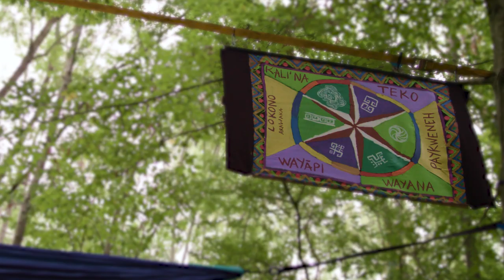Les Singes Hurleurs - 2018 (55')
Une plongée au cœur des mythes amazoniens avec le collectif Les Singes Hurleurs, des conteurs adolescents, descendants des guerriers Teko Makan. Gardiens d’une forêt plus que jamais menacée, ils vous guident aux confins du fleuve Oyapock, à la rencontre de l’anaconda, des chauves-souris vampires et des femmes tapir.  Leurs voix s’élèvent depuis les contreforts des bois cathédrales, leurs hurlements se mêlent aux chants des anciens et voyagent parmi les carcasses de pirogues et de barges rouillées des garimperos pour surgir ici et vous décoiffer au son du Sanpula et du Hip Hop.

Février 2018. Lénaïc Eberlin, Odile Kerckaert et la compagnie Bardaf! organisent une résidence de création à Camopi en Guyane, un projet de spectacle mettant en scène des collégien(ne)s volontaires, Teko et Wayãpi. Ces adolescents révèlent leurs talents innés d’artistes : une prédisposition à exprimer tous les paradoxes, tous les mystères et la grande complexité de la Guyane actuelle. Durant l’été 2018, la compagnie Bardaf! invite les 11 adolescents, « les Singes Hurleurs » au festival L'Avide Jardin à Muttersholtz en Alsace. Les jeunes donnent deux représentations face à un public venu nombreux, conquis et ému. Pour toute l'équipe et le public du festival, ce fut une aventure inoubliable. Dans le cadre joyeux, ludique et sécurisant de la compagnie Bardaf! les adolescents autochtones retrouvent leurs capacités ancestrales à se construire collectivement, dans le cadre d'un projet de citoyenneté sans frontière et de fraternité entre les peuples.
Réalisation Bernard Collet - Xavier Munch

A dive in the heart of the Amazonian myths with the collective Les Singes Hurleurs, teen storytellers, descendants of Teko Makan warriors. Guardians of a forest more than ever threatened, they guide you to the edge of the Oyapock River, to meet the anaconda, vampire bats and women tapir. Their voices rise from the foothills of the cathedral woods, their screams mingle with the songs of the elders and travel among the carcasses of canoes and rusted barges of the garimperos to arise here and you dazzle the sound of Sanpula and Hip Hop.

February 2018. Lénaïc Eberlin, Odile Kerckaert and the Bardaf Company! organize a creative residency at Camopi in French Guiana, a show project featuring college volunteers, Teko and Wayãpi. These teenagers reveal their innate talents as artists: a predisposition to express all the paradoxes, all the mysteries and the great complexity of French Guiana. During the summer of 2018, Bardaf! invites the 11 teenagers, "The Howler Monkeys" at the festival L'Avide Jardin in Muttersholtz in Alsace. Young people give two performances in front of a public come numerous, conquered and moved. For the whole team and the festival audience, it was an unforgettable adventure. In the joyful, playful and safe setting of Bardaf! Indigenous youths are returning to their ancestral capacity to build themselves collectively, as part of a project of borderless citizenship and fraternity among peoples.
TV Director: Bernard Collet - Xavier Munch